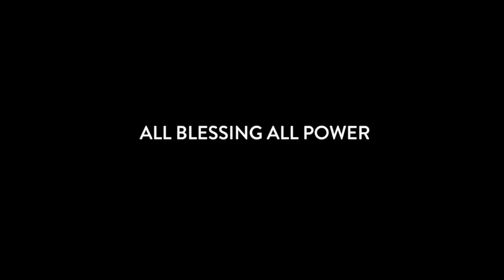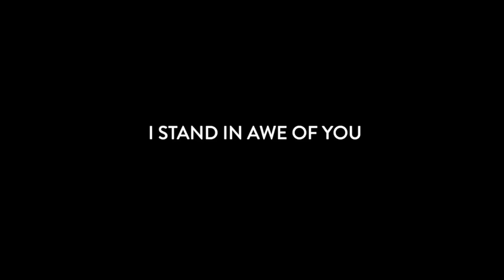I Stand In Awe of You - Jesus Image (LYRICS)